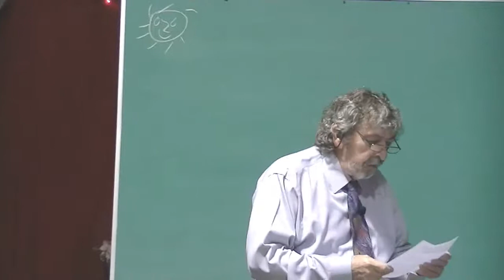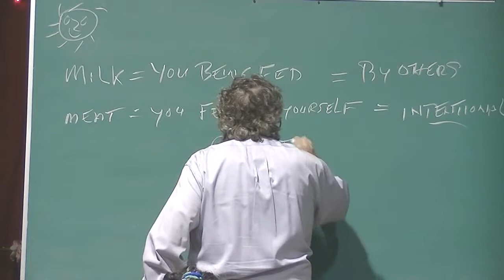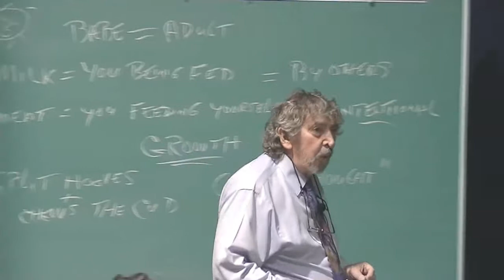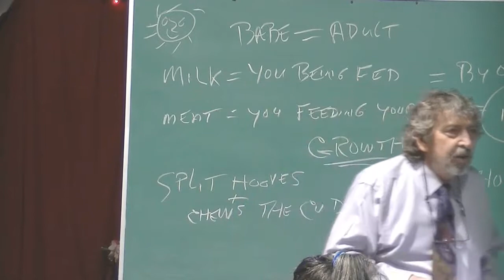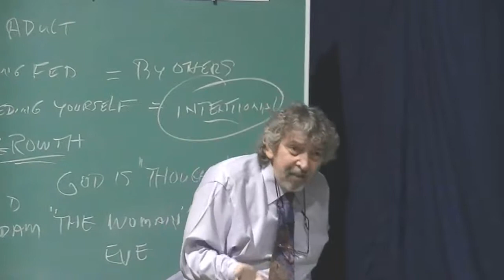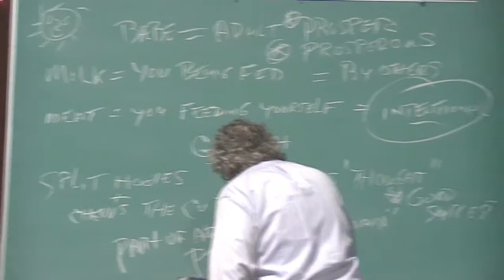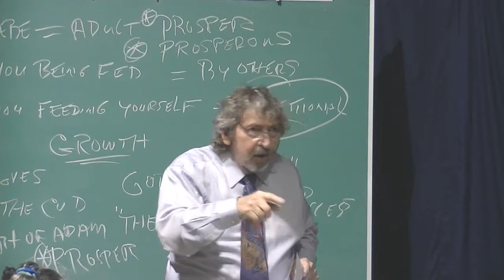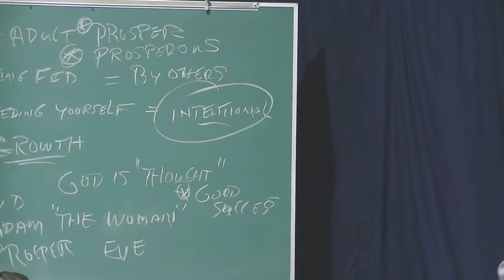Christians start with milk and grow up by eating meat 04 08 18